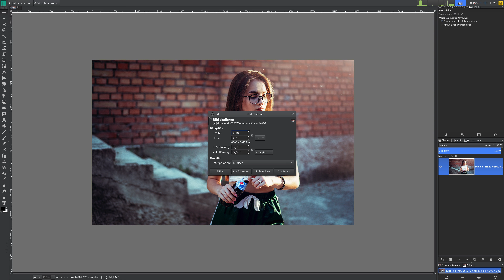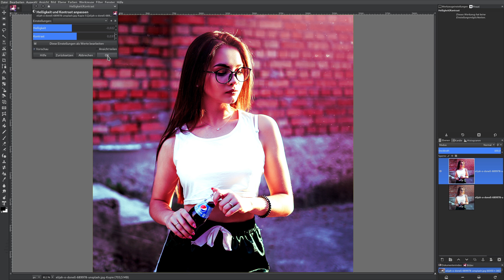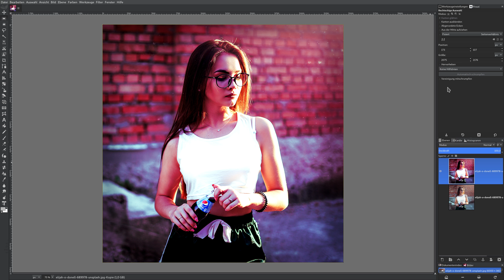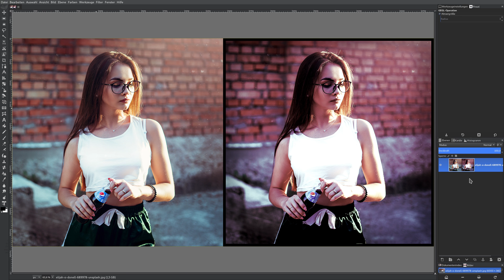Gimp 2.10: Hefe-Filter [ Instagram ]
1. Genauigkeit auf 16 bit. Ok.
2. Hintergrund 1x duplizieren. Ok.
3. Helligkeit auf 0,032 – Kontrast auf 0,047. Ok.
4. Farbabgleich – Mitten: Rot auf plus 5 – Grün minus 20. Ok.
5. Ebene 1x duplizieren – Deckkraft 20% - Modus Überlagern – nach unten vereinen.
6. Farben – Helligkeit minus 0,022 – Kontrast plus 0,037. Ok.
8. Sättigung auf 0,600. Ok.

Gimp Links
Gimp herunterladen